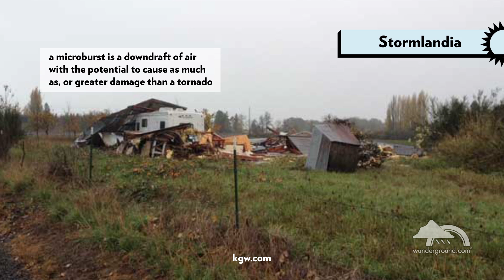Weekly Weather Roundup: Super Typhoon Haiyan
11/4-10: Super Typhoon Haiyan gets ranked as the most powerful landfalling tropical cyclone and causes major devastation in the Philippines.